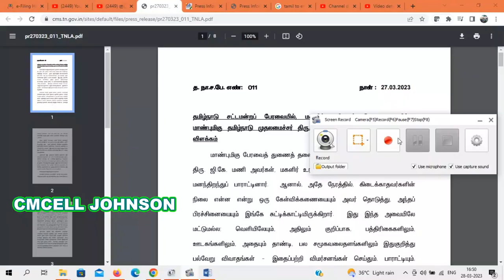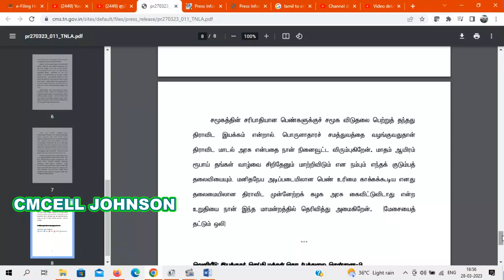குடும்பத் தலைவிக்கு 1000 | Kudumba thalaivikku 1000 eligibility | kudumba thalaiviku 1000 news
kudumba thalaiviku 1000 news | Kudumba thalaivikku 1000 eligibility | குடும்ப தலைவிக்கு 1000ரூ